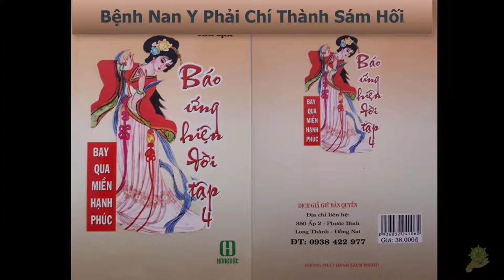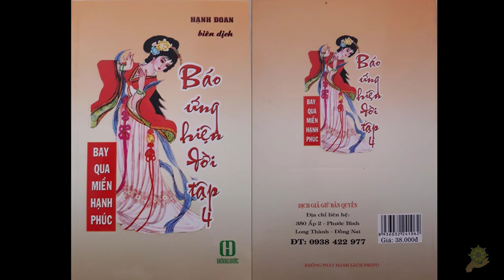26 Bệnh Nan Y Phải Chí Thành Sám Hối [Báo Ứng Hiện Đời Tâp 4] - Hạnh Đoan - Bay Qua Miền Hạnh Phúc